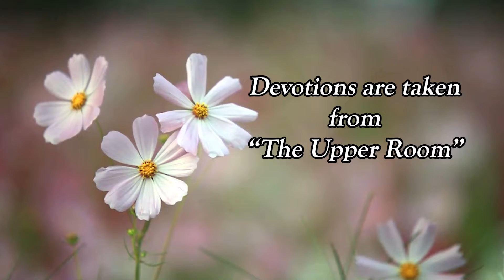Midweek Devotions with Pastor Matt ~ May 18, 2022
Welcome To Midweek Devotions with Pastor Matt!

Devotions are taken from:
“The Upper Room”

Background Videos Via Pxiabay:
Cosmos Flowers Wind - Free video on Pixabay by KIMDAEJEUNG - Videos | Pixabay